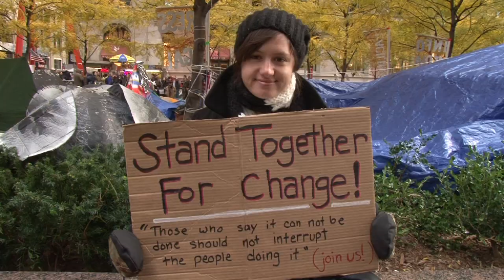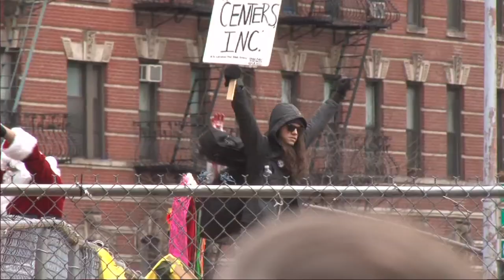OCCUPY- Mark Lesseraux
OCCUPY
December 22, 2011, winter solstice music video release in celebration of light, peace and love for humanity.

A music video of the OCCUPY movement created in December, 2011.